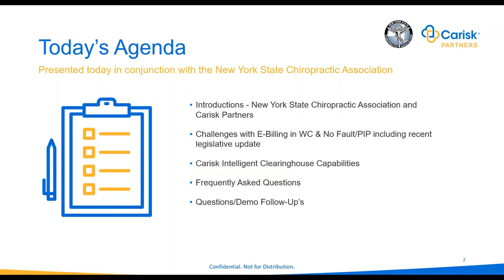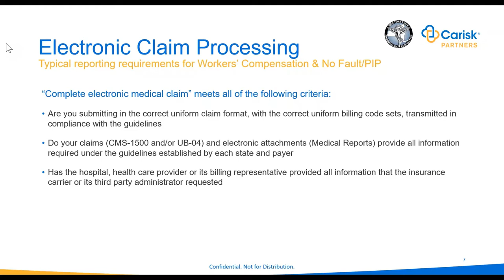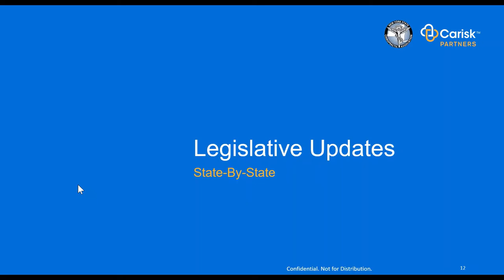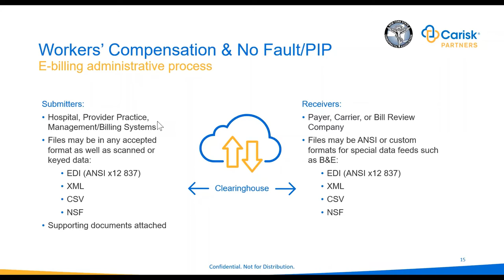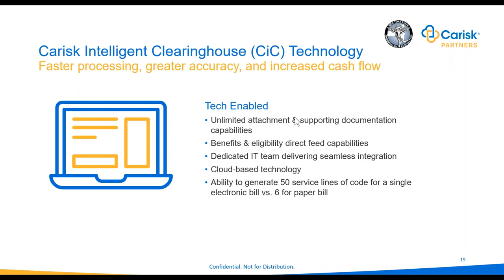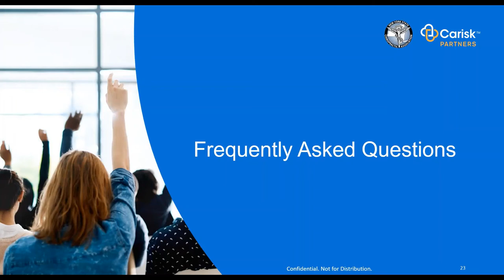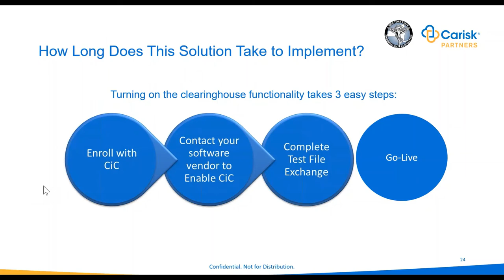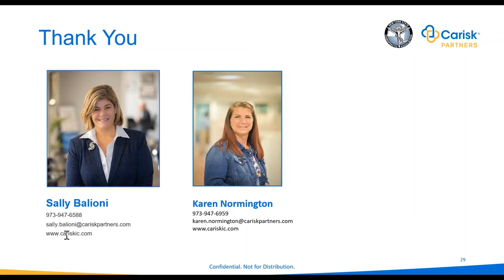Workers' Compensation and No-Fault/PIP Electronic Billing Made Easy